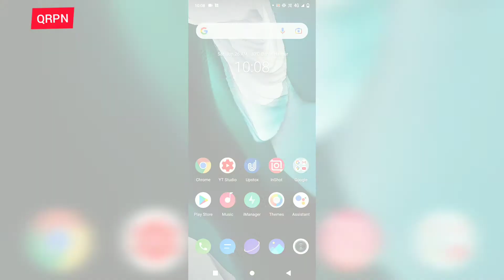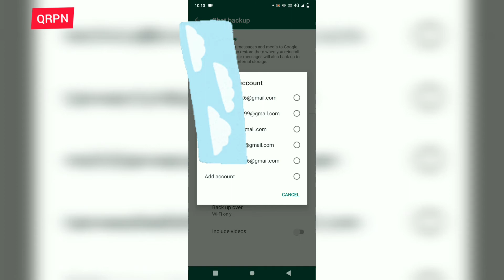WhatsApp Hack Hone Se Kaise Bachaye | How To My Whatsapp Hacking Status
Hi Friends Kaise Ho Aap
Mera Name hai Tanveer Shaikh
Aur Aap Dekh Rahe Ho
QRPN YouTube Channel
Main Technology And
Earnings Mobile Apps Se Related
Videos Aapke Liye
 Lata Rahta Hun
Ummeed Hai
Ki Video Aap Ko
 Pasamd Aaegi